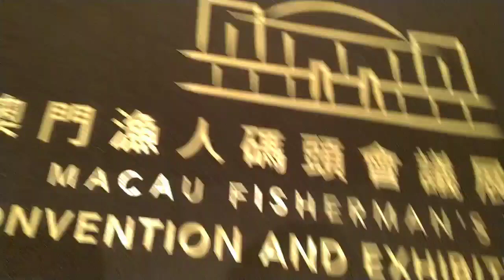Pasyalan natin ang Malaking Christmas tree🎄🎄🎄